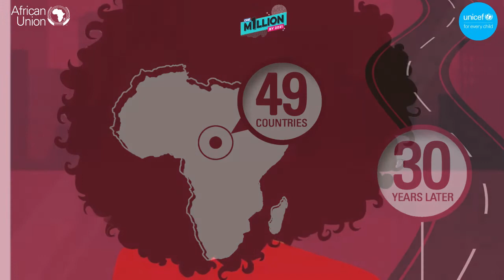30 years of the African Charter on the Rights and Welfare of the Child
30 years ago the African Charter on the Rights and Welfare of the Child came into being. The Charter assures the rights of children - protecting and upholding their dignity. Something else happened in the same year of 1990, Amanda was born. She takes us through the journey of her life as someone who has grown up within the existence of the Charter.

Listen to her story.